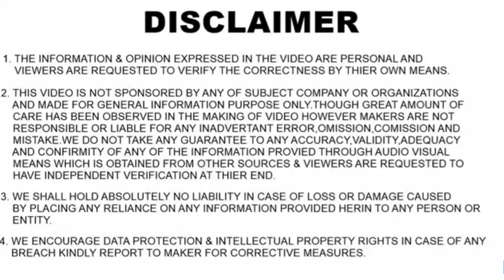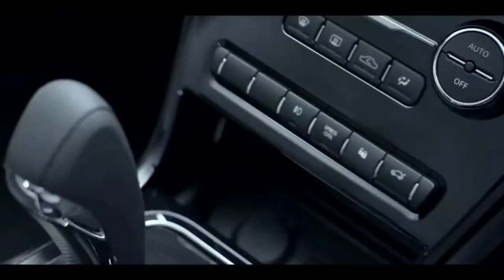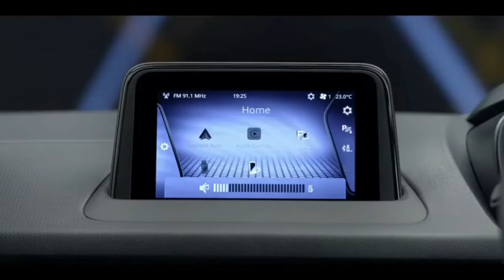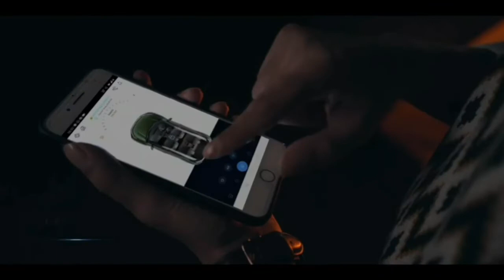2020 TATA NEXON "XM(S)" VARIANT WITH "SUNROOF" LAUNCHED | PRICE, FEATURES 🔥2020 KIA SONET RIVAL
In this video I have shared information regarding the newly launched 2020 Tata Nexon's new XM(S) variant in India which gets some feature upgrades like a sunroof!